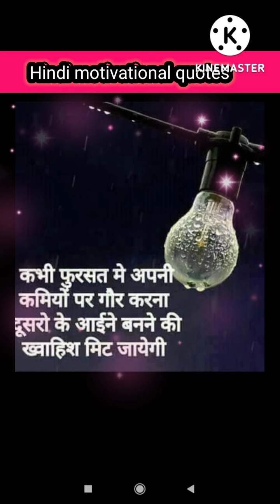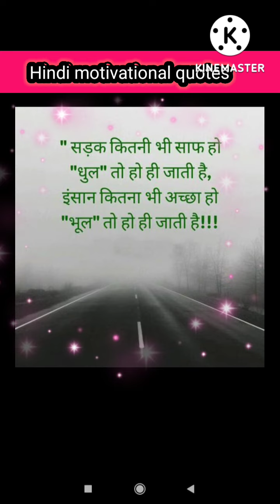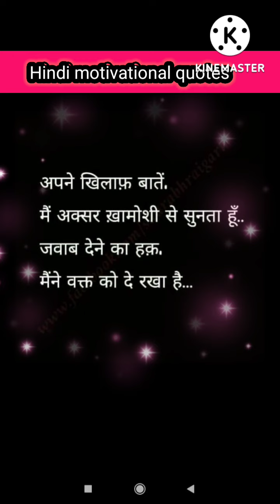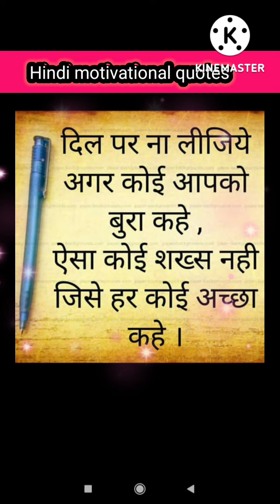Best Hindi Motivational quotes 💓👆@swara2013 Channel 💓👆